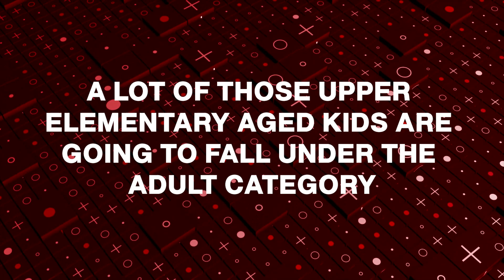CPR Training for Elementary Schools | CPR and Basic Life Support Tips For Elementary School Staff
CPR Training for Elementary Schools

Hey guys and welcome back to the channel! Today we're going over what type of CPR training you need as a staff member in an elementary school. Learn about how varying ages and weights of the students can play a factor in this, and where you can get properly certified for basic life support.

OUR ADDRESS:
587 Bethlehem Pike, #400
Montgomeryville, PA 18936
United States

⏱️TIMESTAMPS⏱️
0:00 Intro
0:06 Elementary School CPR Training
0:25 Age and Weight Differences
1:36 Where to Get Certified
2:17 Like and Subscribe!